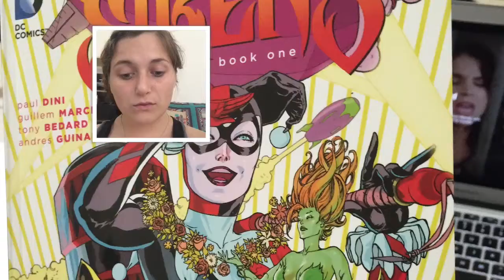Christina Habermas FFF Art project 2015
For fun festival 2015